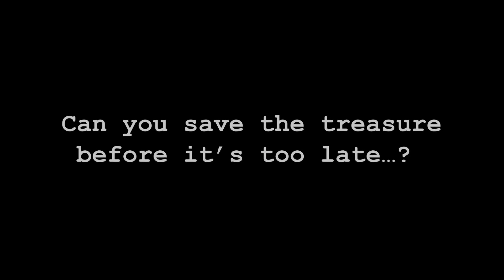ESCAPE ROOM - Commandery Quest, Worcester UK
Commandery Quest is an escape room in one of the oldest buildings in Worcester, UK.

Head up to The Commandery's attic rooms - off the museum's usual visitor path - and see if your team can you crack the escape room...

Once the Royalist headquarters during the English Civil War, The Commandery is rumoured to be where an important object was hidden on the eve of the Battle of Worcester…

Now the museum curators need to find the artefact before infamous thief Arty Snitch, who is determined to find the treasure for himself.

Recently, Arty has struck at some of the most high-profile museums and galleries across Europe and we believe he’s now after the famous Great Seal of King Charles II, said to have been hidden right here in 1651.

Climb up to the museum attic with your team to solve challenges from different periods of history and complete the escape room game.

Do you have what it takes to unearth the Royal Seal, before it’s too late?